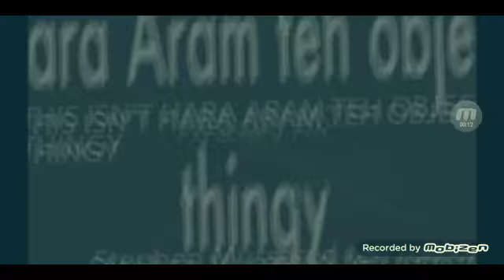No Michael Rosen Or Kokuri In This Tennis Please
Round 13 (Bonus Round 2) vs Everyone